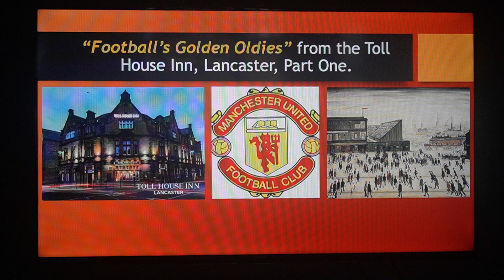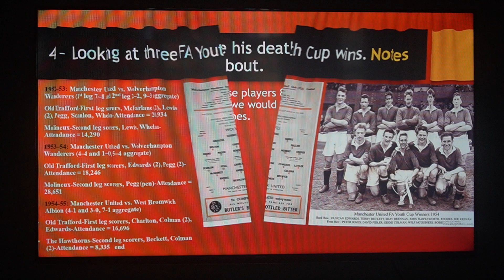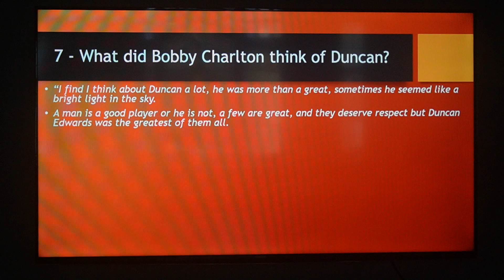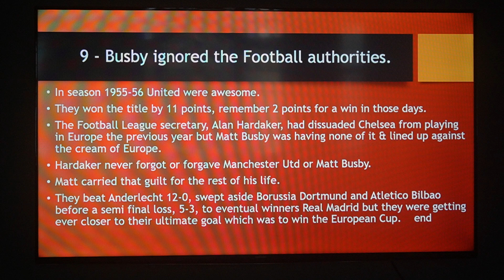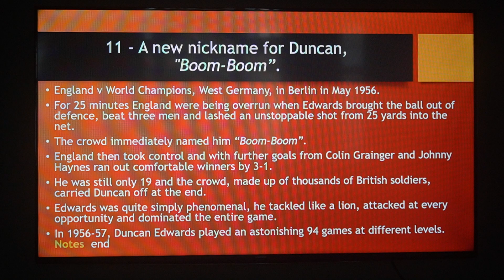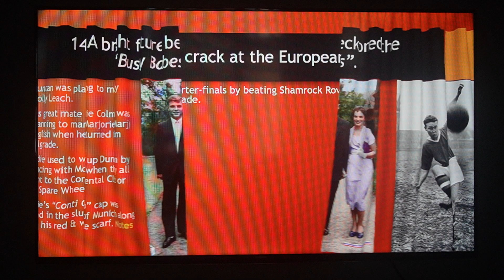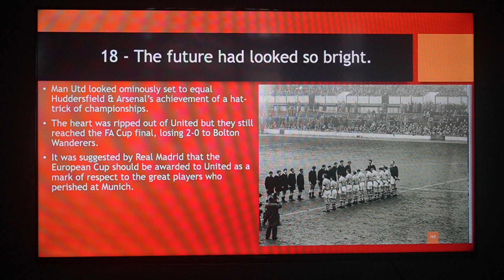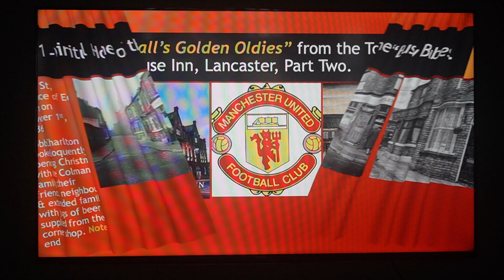Duncan Edwards Part 1